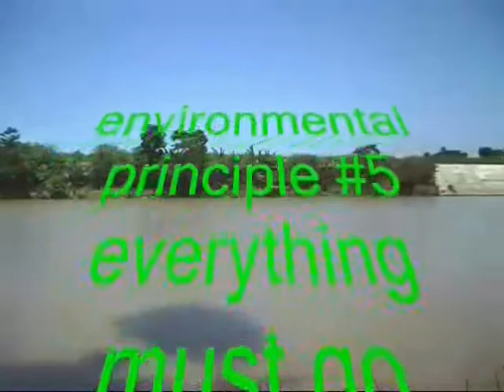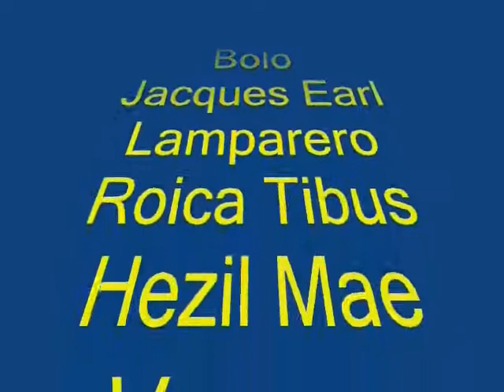improper waste disposal by grade 7-earth from talubangi national high school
kasadya sng pagbayli namun sa balsa hahahahahahahahahaha